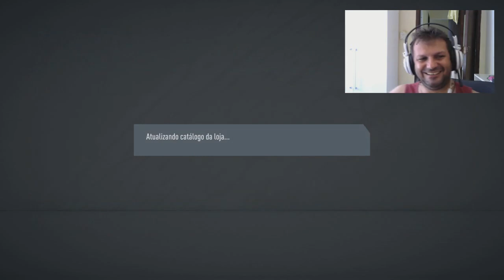EU VOLTEI! Open pack, WL, Division Rivals e Grandes confrontos...